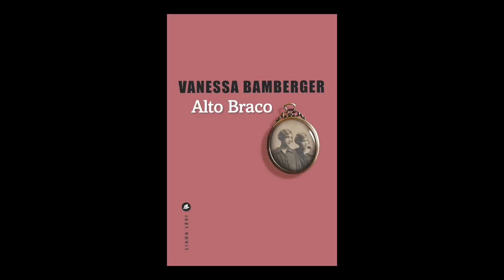Vanessa Bamberger - Alto Braco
Vanessa Bamberger vous présente son ouvrage "Alto Braco" aux éditions Liana Levi. Rentrée Littéraire janvier 2019.